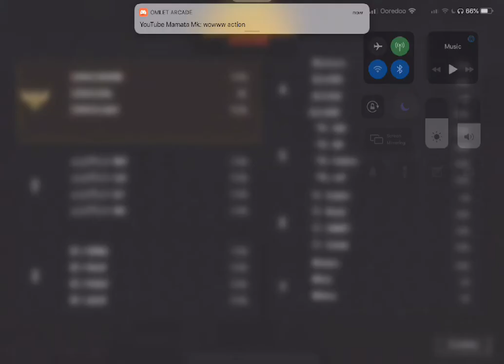IRAN BALOCHISTAN TOURNAMENT DAY 4 GRP A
Follow me for more:
PUBGMOBILE erangel